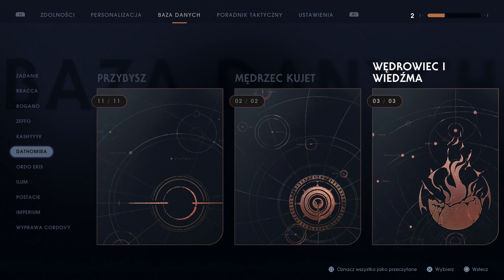Zagrajmy w Star Wars Jedi: Upadły Zakon PL (100%) odc. 31 - Grobowiec Kujeta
Oto trzydziesty pierwszy odcinek mojej serii Zagrajmy w Star Wars Jedi: Upadły Zakon PL na 100% (lub jak kto woli: Zagrajmy w Star Wars Jedi: Fallen Order PL). Tym razem między innymi kontynuujemy piąty rozdział fabularny na planecie Dathomira i trafiamy do Grobowca Kujeta. Produkcja została stworzona przez studio Respawn Entertainment, a ja gram na PlayStation 4 Pro. Całość przechodzę na poziomie trudności Mistrz Jedi. Kolejne odcinki będę starał się publikować codziennie.

Star Wars Jedi: Upadły Zakon (Star Wars Jedi: Fallen Order) to przygodowa gra akcji osadzona w uniwersum Gwiezdnych Wojen. Akcja dzieje się pomiędzy trzecim a czwartym epizodem filmowej serii. Wcielamy się w Cala Kestisa - byłego padawana, który musi ukrywać się ze względu na tzw. Rozkaz 66 egzekwowany przez Imperium Galaktyczne. Rozgrywka łączy w sobie elementy platformowe, logiczne i przygodowe, a wszystko to wzbogacone o dobry system walki i motywy RPG. W serii Zagrajmy w Star Wars Jedi: Upadły Zakon PL (Let's Play Star Wars Jedi: Fallen Order PL) pokażę Wam przejście całej kampanii fabularnej na 100%, a więc z zebraniem wszystkich znajdziek wymaganych do pełnego zaliczenia każdej odwiedzonej lokacji. Premiera gry Star Wars Jedi: Upadły Zakon miała miejsce 15 listopada 2019 roku na PC oraz konsolach PlayStation 4 i Xbox One. W naszym kraju tytuł został wydany w pełnej polskiej wersji językowej.